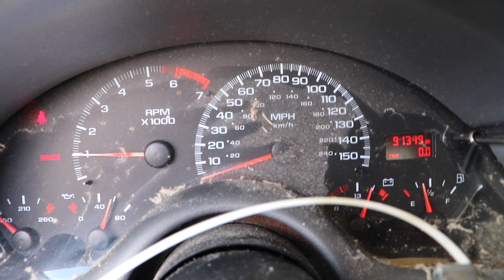1998 Camaro Z28 LS1/T56 Drivetrain 91K Miles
1998 Camaro Z28 5.7L LS1 Engine Motor Drop Out w/ T56 6-Speed 91k Miles FREE FREIGHT SHIP in continental US only.
What is included:
    Complete 1998 LS1 5.7L 346ci Engine w/91k miles (Intake to Oil Pan) Rated @ 310HP!!!
    T56 6-Speed Manual Transmission
    Complete Engine Wiring Harness
    ECM Computer
    Complete Front Accessories w/ Brackets and Bolts
    Starter